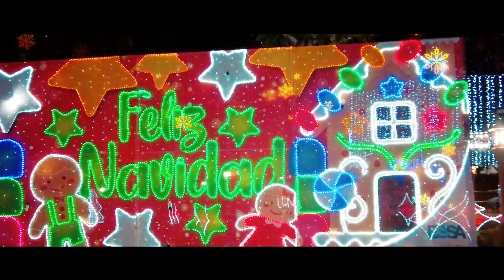Iluminacion navideña Pinchote 2022